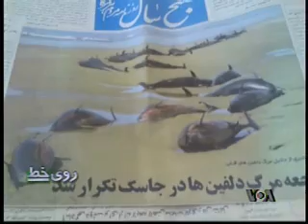آلودگی محيط زيست در ايران - ۲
آرش علايی در پاسخ به پرسش های علی جوانمردی پيرامون آلودگی محيط زيست در ايران توضيحاتی داد.